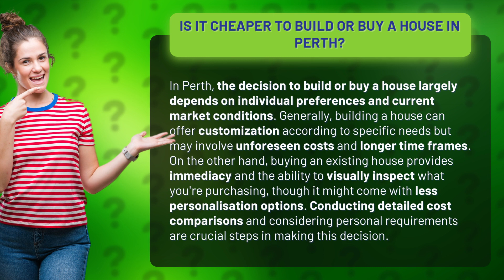Is it cheaper to build or buy a house in Perth?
Building vs. Buying: The Perth Housing Dilemma • Perth Housing Dilemma • Discover whether it's better to build or buy a house in Perth, weighing the pros and cons of customization, cost, and time frames to make an informed decision.